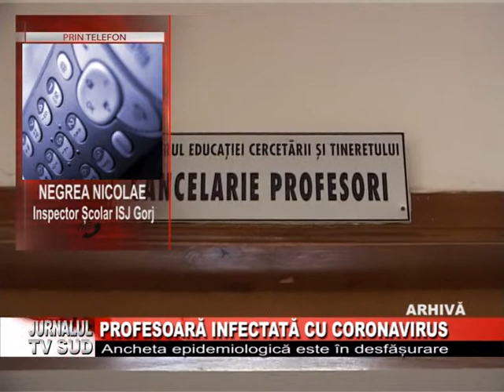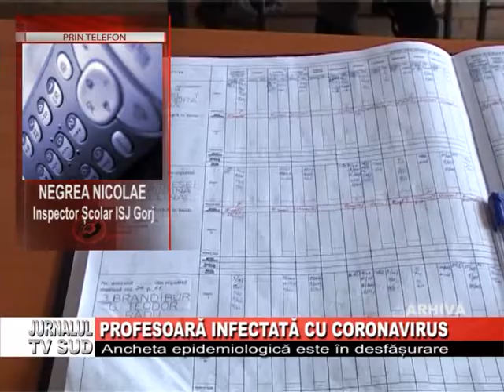Profesoara infectata cu coronavirus